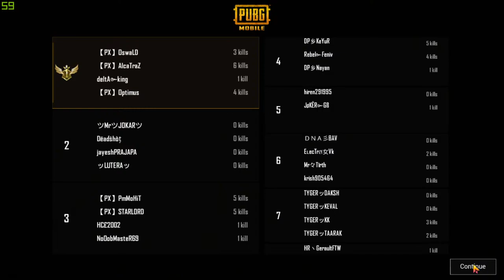🔴PUBG MOBILE LIVE STREAM ! WINNING REWARD ! 35 UC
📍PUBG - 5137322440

►Respect Moderators.

🕹️Gaming Setup
►Processor:AMD Ryzen 5 3400G 3.7 GHz Quad-Core AM4 Processor
►Motherboard: ASUS EX-A320M Gaming AMD Motherboard
►RAM:Corsair Vengeance LPX 8GB DDR4
►GPU:GIGABYTE GeForce GTX 1060
►Case: Antec nx200
►PSU:Corsair CP-9020172-UK VS 650W